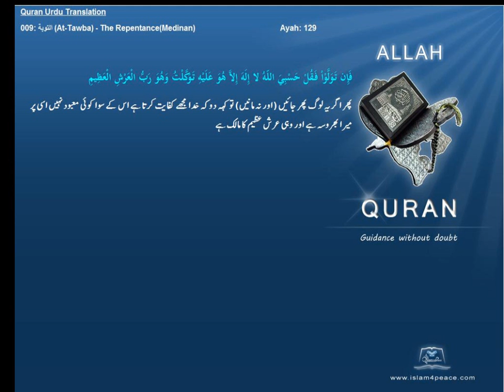Quran Urdu Only 009 التوبة At Tawba The RepentanceMedinanIslam4peace com